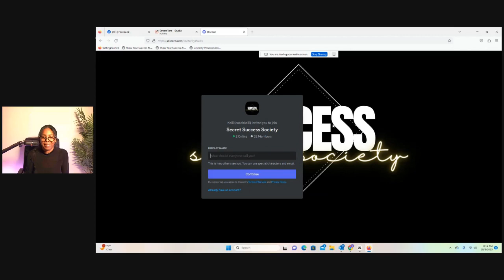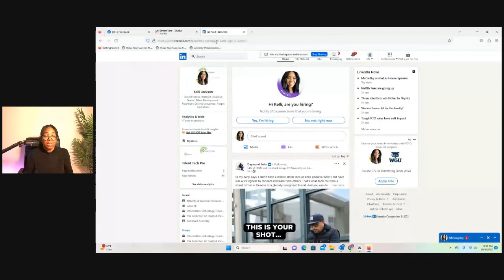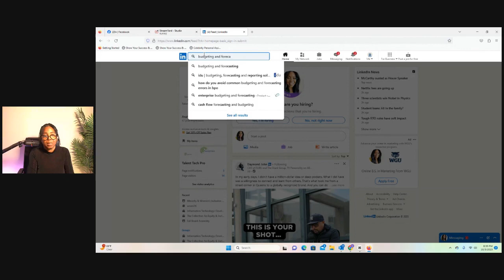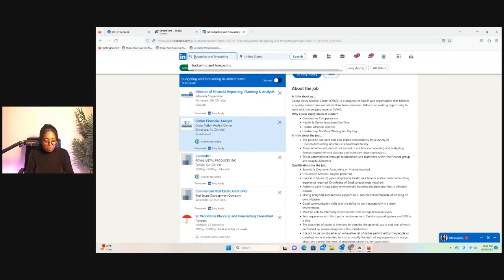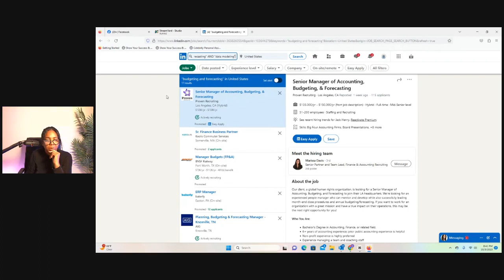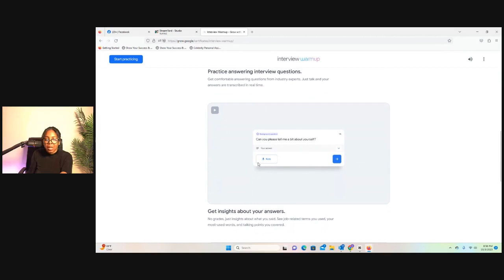Career Questions - Midlife Career (Work Questions)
Unlock Your Career Potential: Exclusive Workshop Waitlist Open Now!

Are you feeling stagnant in your current career path? You're not alone. Many professionals reach a point where they crave change but aren't sure how to achieve it. Our upcoming workshop, 'An Introduction to Career Management,' is your first step towards unlocking a world of new opportunities. This workshop is specifically designed for individuals like you, looking to navigate the complexities of midlife career transitions with confidence and clarity. By joining our waitlist, you gain priority access to expert insights, practical strategies, and the tools needed to steer your career in a direction that excites and fulfills you. Embrace the chance to transform your professional journey and discover paths you never thought possible.